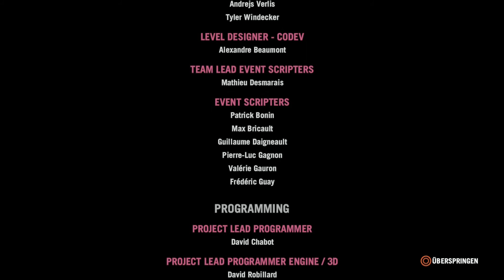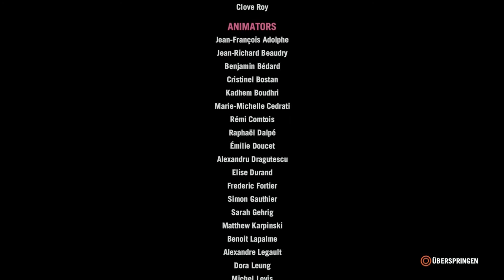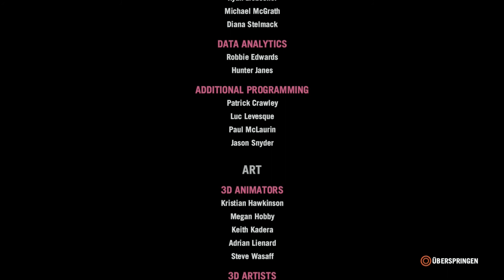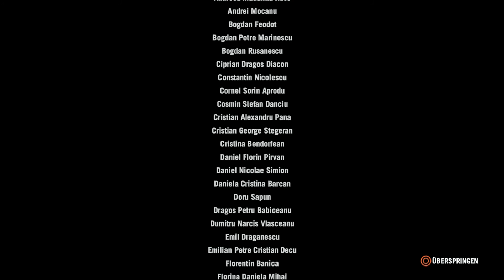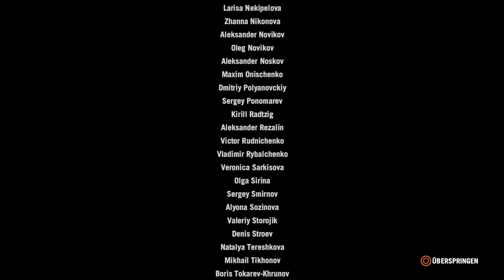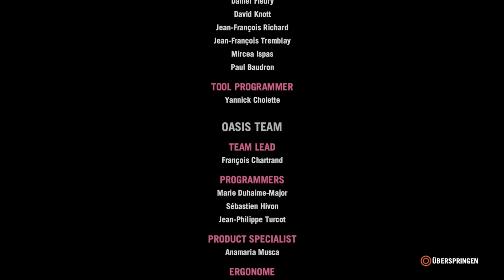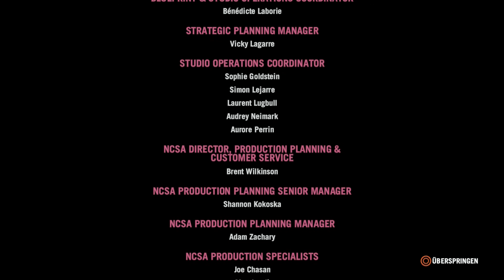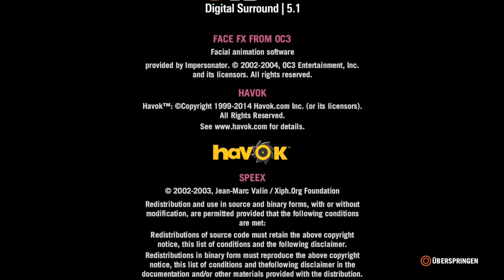FAR CRY 4 - Der König ist TOT [ENDE]! - #051 | Let's Play Far Cry 4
Versteckt zwischen den Gipfeln des Himalaja liegt ein bergiges Paradies voller Traditionen und Gewalt...

Wir spielen Ajay Ghale, ein junger Mann, der in sein Geburtsland im Himalaja zurückkehrt um den letzten Wunsch seiner Mutter zu erfüllen. Vor 25 Jahren floh sie vor dem Bürgerkrieg in Kyrat und nun hat sie dich gebeten, dorthin zurückzukehren, um ihre Asche zu verstreuen. Was sie dir nicht gesgat hat, ist, dass deine Familie, die Ghales, die Rebellion angestiftet hat, die Krieg gegen den despotischen, selbst ernannten König Pagan Min führt.

Während du das Land entdeckst und mehr über Kyrat herausfindest, verstrickst du dich immer tiefer in die Rebellion und den Goldenen Pfad und folgst den Fußstapfen deiner Eltern. Die Rebellion sind willig und bereit, aber ihre Anführer sind zerstritten. Deine Aktionen und deine Entscheidungen sind es, die den Goldenen Pfad zur Befreiung Kyrats führen werden, auf die eine oder andere Weise.

Passwort: Livingwalls

Xx-EasY-StYlE-xX Video Gaming TV Produktion:

►Aufnahmen Playstation3 & 4:
►Psn Acc:
Xx-EasY-StYlE-xX

►Aufnahmegerät
Elgato Game Capture

►Aufnahmen PC:
►Mein Gaming PC

►Mic
T-Bone SCT 2000
Blue Yeti USB Microfon

►Skype:
kEi_iS_bAcK

►Steam:
XxEasYStYlexX

LG
EasY